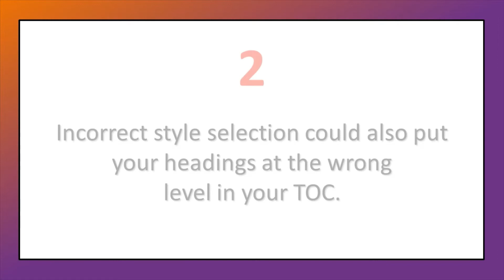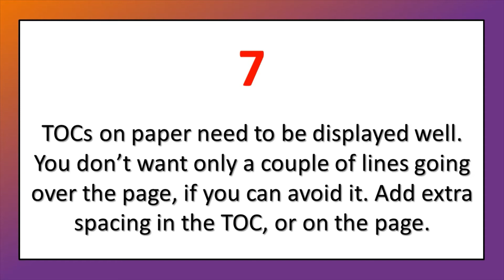9 Things to Check in Your Table of Contents Before Finalising Your Document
Do you check your Table of Contents when proofreading your manuscript? Watch this video to find out why you should.